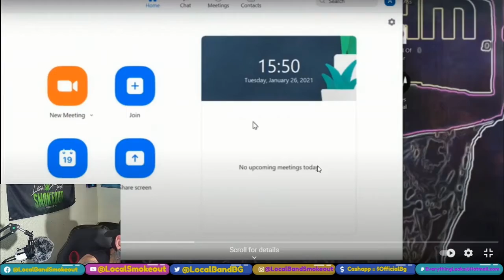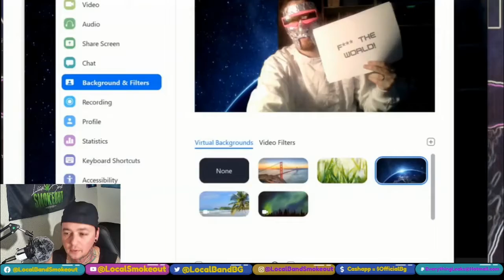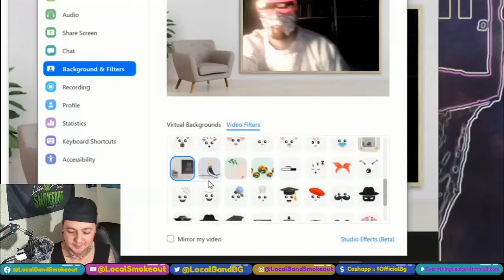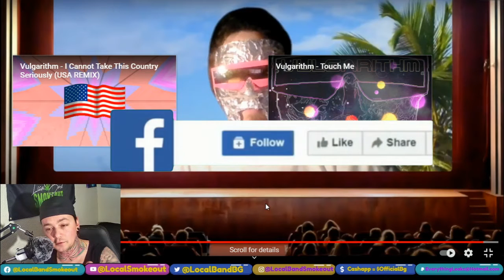Vulgarithm - Out My Way - Local Band Smokeout Reaction / Review